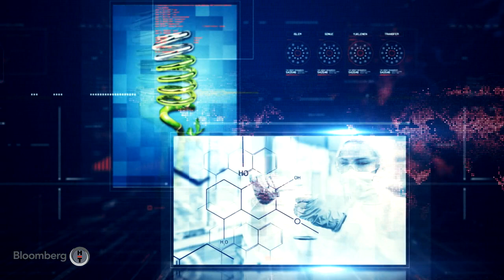GÜNDEM TEKNOLOJİ - Ödeme Sistemleri ve Dijitalleşmede neredeyiz?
Ödeal kurucusu Fevzi Güngör Bloomberg HT'de yayınlanan Gündem Teknoloji programına konuk oldu. Güngör, ödeme Sistemleri ve Dijitalleşmede neredeyiz konuları hakkında görüşlerini belirtti.